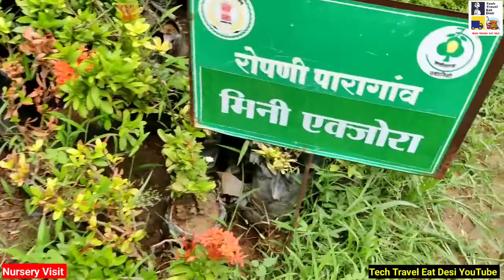Nursery plant purchase | Jane plants ke name aur price | nursery visit plant name price